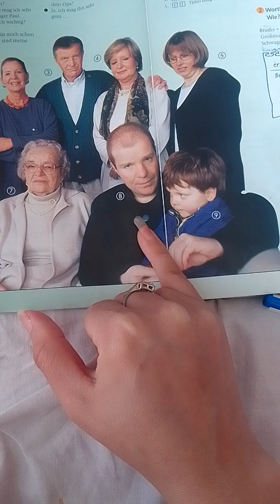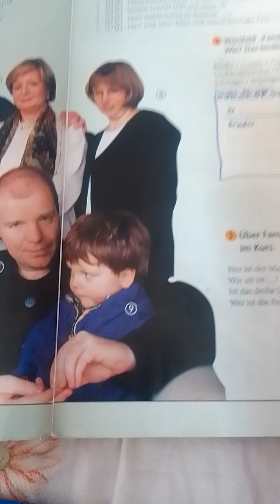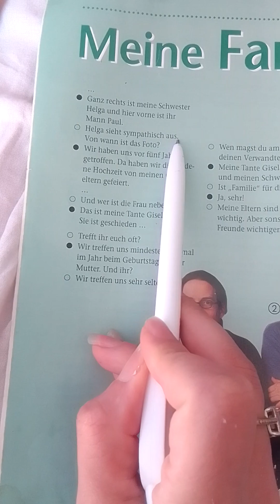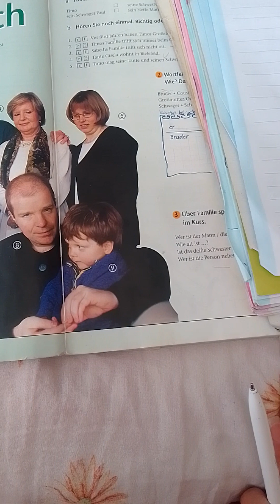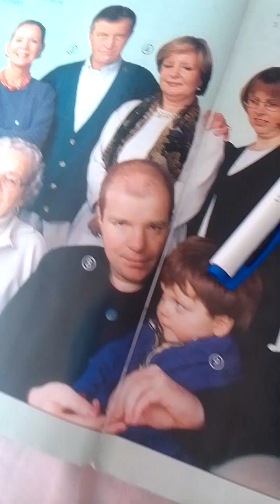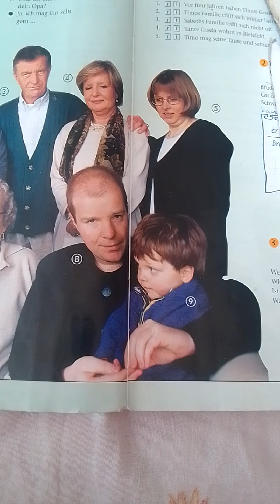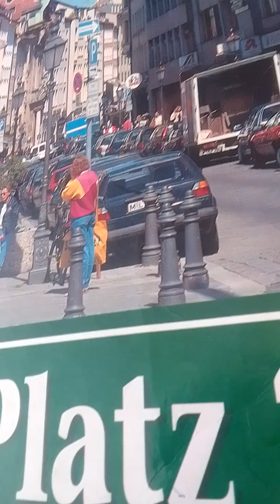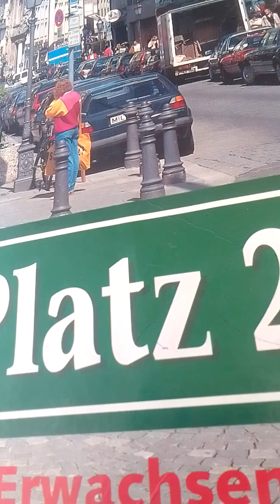almanca devamı 2